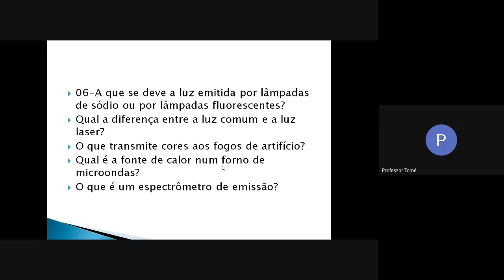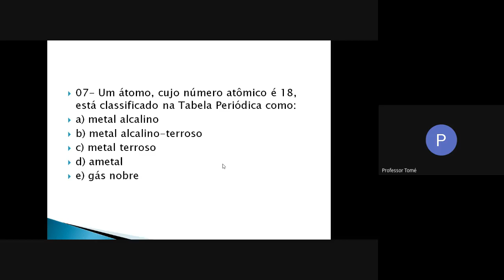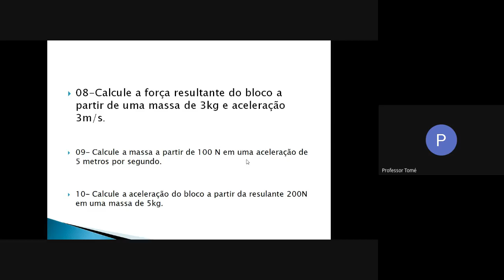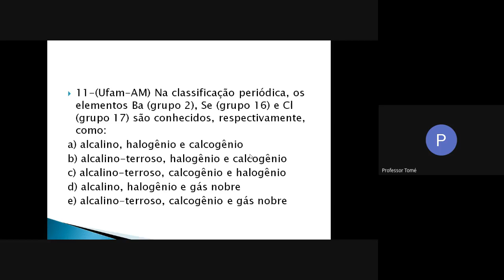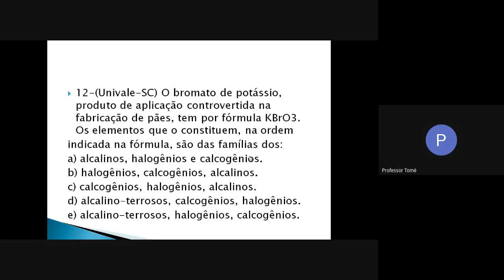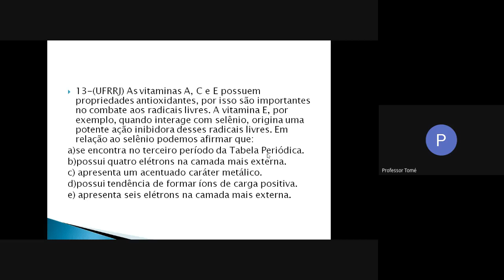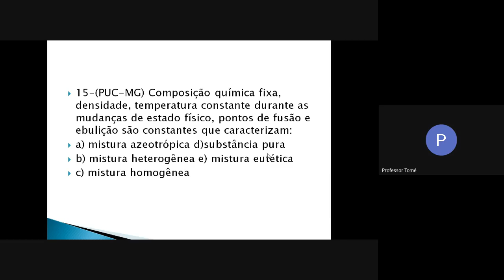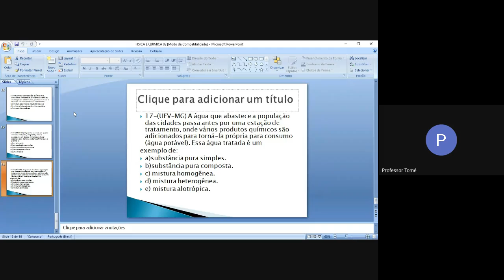09/06/2020 - Química - 9º ano